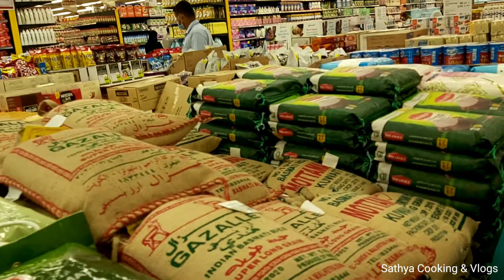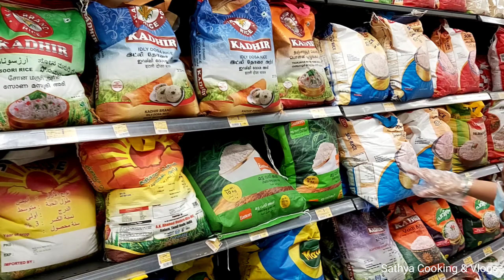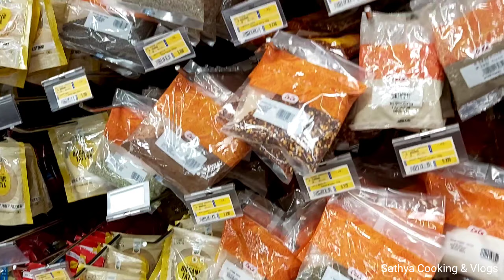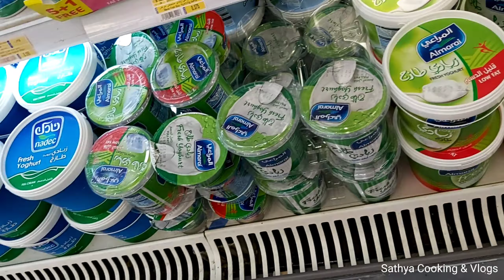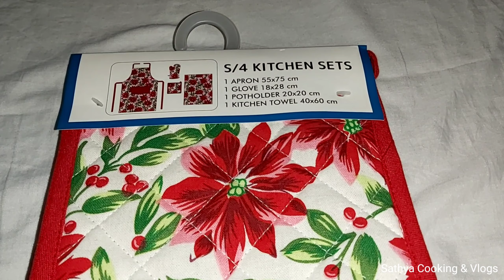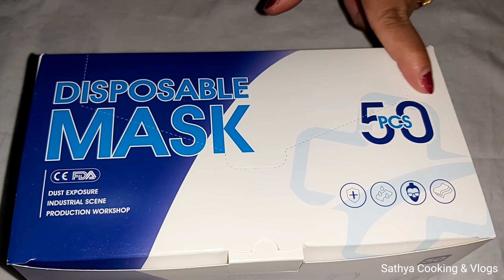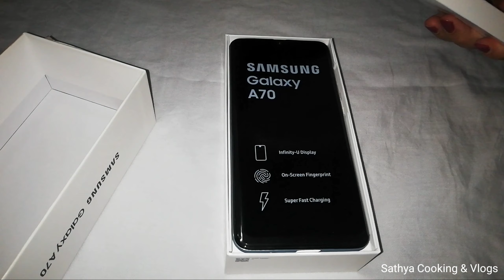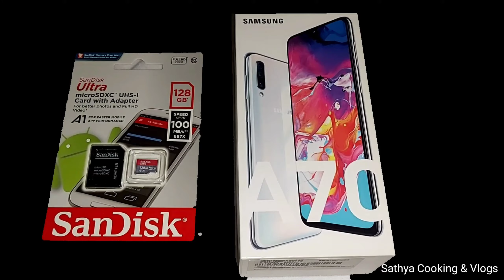Lulu Shopping Haul || Samsung A70 || Kuwait Tamil Vlog || PART 2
HI FRIENDS

  LULU HYPERMARKET KUWAIT

     In this video we will see the continuation of part 1...

PART 1

Lulu Hypermarket Shopping vlog